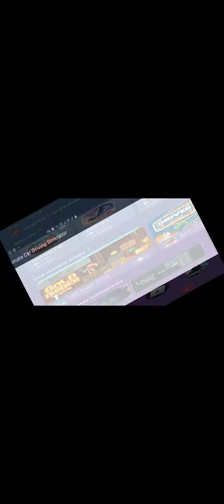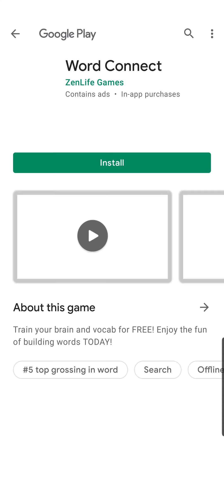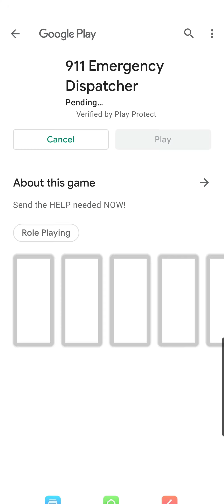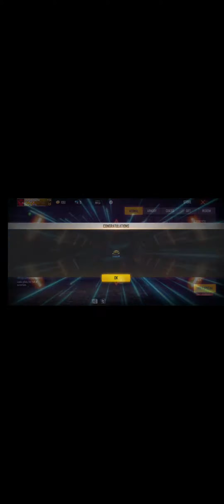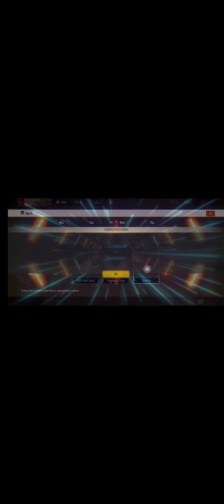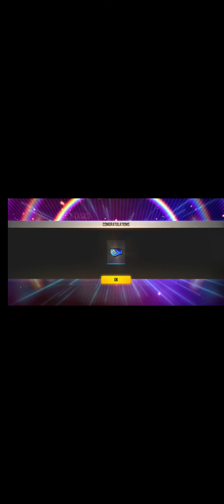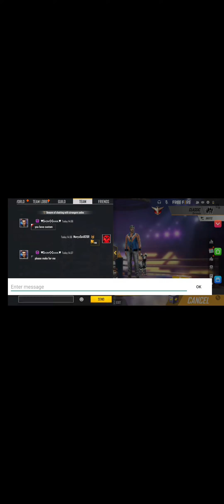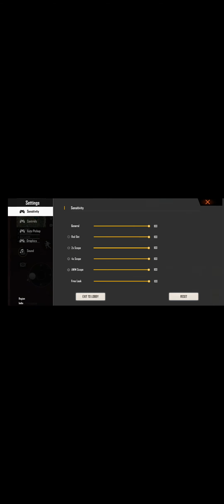ultimate car driving simulator free fire